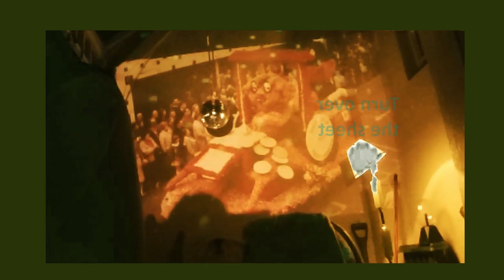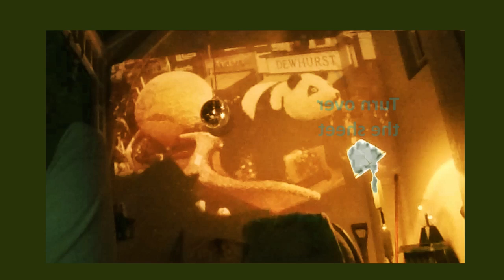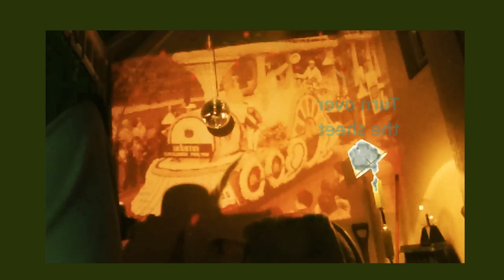¿Tape Noise TV? Conshumer cacophony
Verandada, dada broadcasting, anti-algorithm activity. Digital principles of calculated perfection are pushing us in a new direction, that contradicts our flawed human nature!

Listen out for Yamaha CS01 synth!